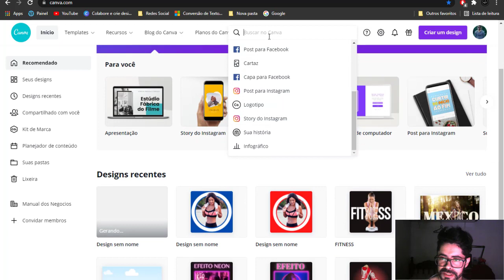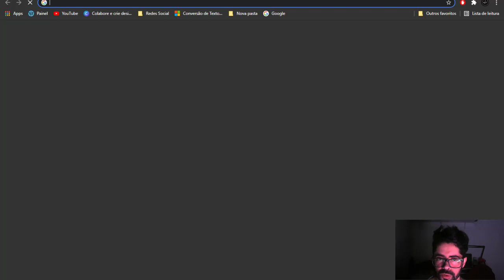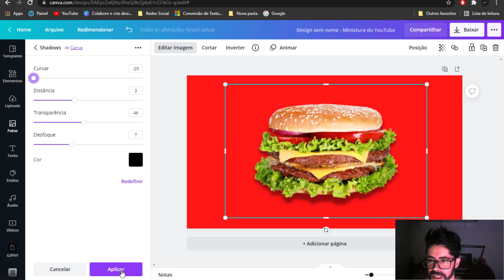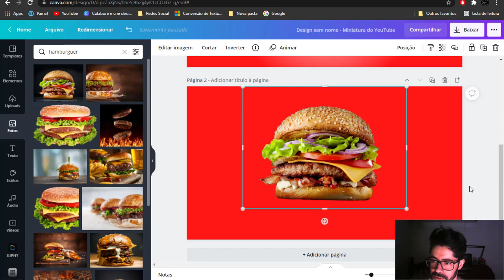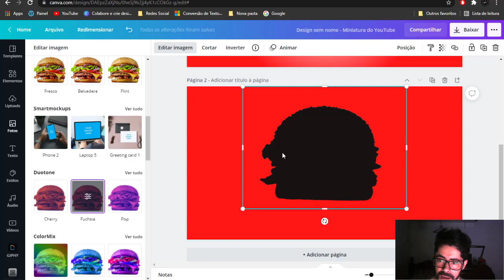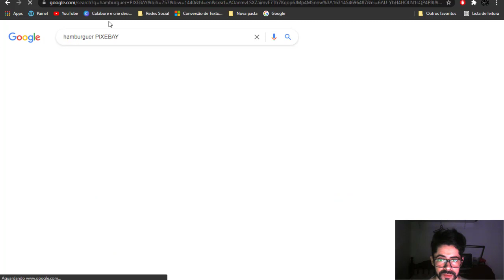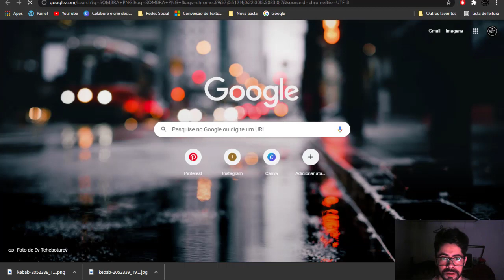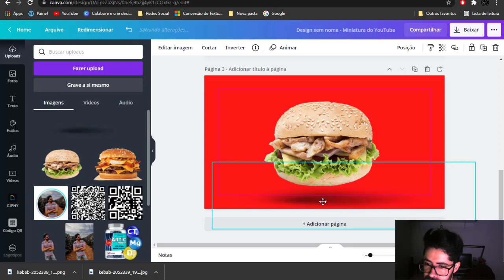Aprenda Como Fazer EFEITO SOMBRA no Canva - Tutorial Completo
00:00 Inicio
00:10 : INSCREVA-SE e Ativa Sininho!!